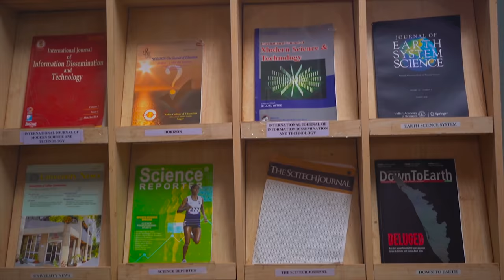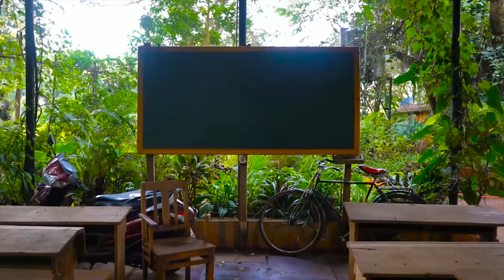KLE RLS College BELGAUM DOCUMENTARY || KLE Raja Lakhamagouda P U College of Science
DOCUMENTARY of :

KLE Society's Raja Lakhamagouda P.U.College of Science
                        (a.k.a RLS College BELGAUM)

Address:
Lingraj Campus, College Road, BELGAUM
590001 - Karnataka.

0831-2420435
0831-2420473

🎥Directed and Edited by:
      🔥 Md Huzaifa
      🔥Syed Zaki

📷Videography by:
     🔥 Rajat Hegde

🎵 Music 1:

Cinematic Dupstep - Epic Motivational Background Music Instrumental

🎵 Music 2:

Epic Inspirational - Cinematic Motivational Background Music

🎵 Music 3:

Summer - Upbeat and Energetic Pop Background Music Instrumental

Note:
All Images & Videos Subject To Copyright